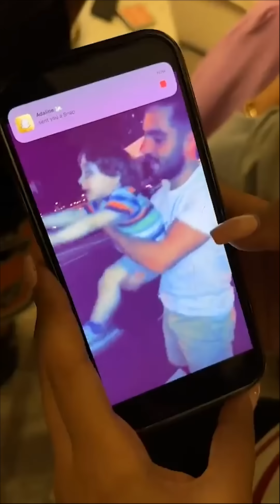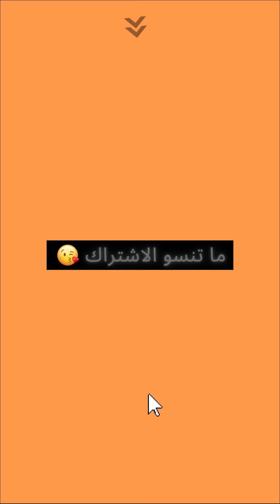شوفوا كيف صارت 🤣😂